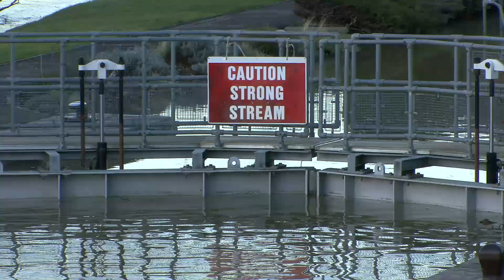Goring and Streatley Floods 9th January 2014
A few shots of the flooding at Goring and Streatley. Thames was the highest since 1947, apparently.
Updated version of the previous upload. Shorter and fewer lumps and bumps.
Recorded late afternoon on 09/01/2014.